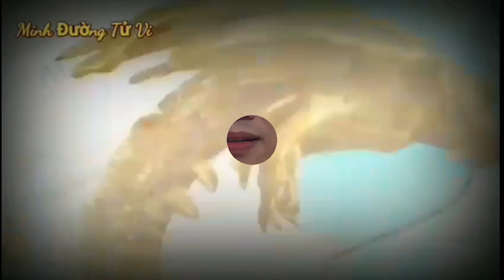☯ Tử vi hàng ngày | Thứ 3, Ngày 4/4/2023 Của 12 Con Giáp- Trời Cho Lộc, Trúng Số, Tiền Gánh Mỏi Tay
Tử vi thứ 3, ngày mùng 4/4/2023, của tuổi tý.
Xem tử vi cho thấy, trong ngày có sự xuất hiện của cục diện ngũ hành Tam Hợp, thân tý thìn trợ mệnh, báo hiệu người tuổi Tý sẽ đón nhận một ngày đầy may mắn khi chẳng những tình duyên vượng sắc, mà tài lộc còn rất rủng rỉnh.
Tử vi thứ 3, ngày mùng 4/4/2023, của tuổi sửu.
Xem tử vi ngày mới cho thấy, cục diện ngũ hành Thìn Sửu Tương Phá, là điềm báo có vận tiểu nhân xuất hiện trong vận trình hôm nay của người tuổi Sửu. Bạn có một ngày làm việc khó khăn, suy nghĩ quá nhiều, cứ lo lắng cho người này người khác rồi lại buồn tủi phận mình khi bị hiểu lầm vô căn cứ.
Tử vi thứ 3, ngày mùng 4/4/2023, của tuổi dần.

Bước sang ngày mới, gặp được Thiên Tài che chở, đem tới vận may trên con đường tài lộc của người tuổi Dần. Nếu bạn đã dành thời gian cho các công việc tay trái trong suốt thời gian qua, thì nay là lúc bạn an tâm tận hưởng thành quả của mình.
Tử vi thứ 3, ngày mùng 4/4/2023, của tuổi tỵ.
Xem vận trình ngày mới của 12 con giáp cho thấy, Thiên Quan cản trở, người tuổi Tỵ cần tránh mâu thuẫn với những người quyền cao chức trọng trong ngày hôm nay. Dù có ý kiến mâu thuẫn đi nữa, bạn cũng cần chú ý đến cách trình bày vấn đề, chớ nên nói năng quá trái tai.
Tử vi thứ 3, ngày mùng 4/4/2023, của tuổi thân.
Ngày mới có Tam Hợp phù trợ, người tuổi Thân hãy mạnh dạn bắt tay vào thực hiện những kế hoạch mình đã vạch sẵn từ trước. Bạn vốn là người có tài, vì thế chẳng việc gì bạn lại phải chùn bước trước khó khăn. Hãy nghĩ rằng, khó khăn là điều mình buộc phải chinh phục nếu muốn vươn lên.
Tử vi thứ 3, ngày mùng 4/4/2023, của tuổi hợi.
Người tuổi Hợi hôm nay rất may mắn khi được Thiên Tài trợ mệnh, thu nhập tăng tiến nhanh chóng. Thậm chí có người còn có thể nhận thêm khoản tiền bất ngờ ở đâu đưa tới, có thể là khoản đầu tư vốn bạn quên từ lâu, nay lại mang về tiền bạc, hoặc việc hợp tác trước đây nay đã thành công.